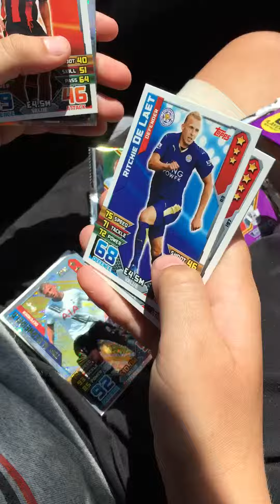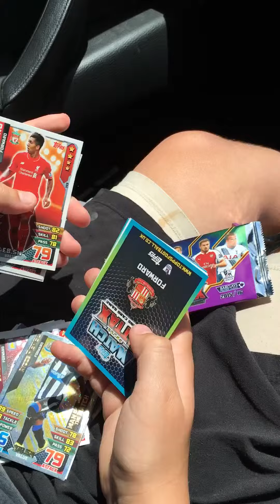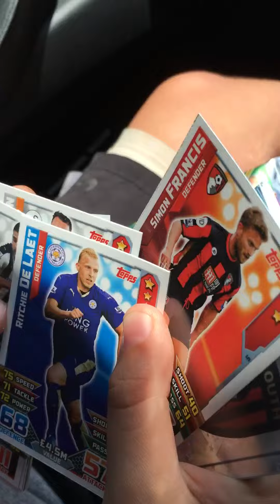Part 2 of match attax 2015/16 pack opening